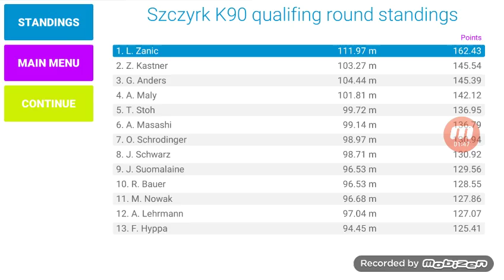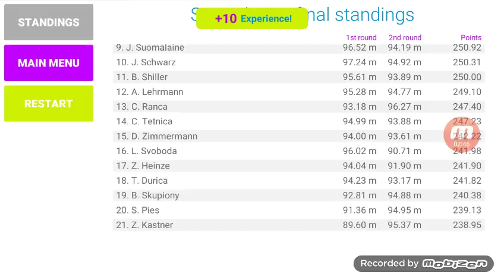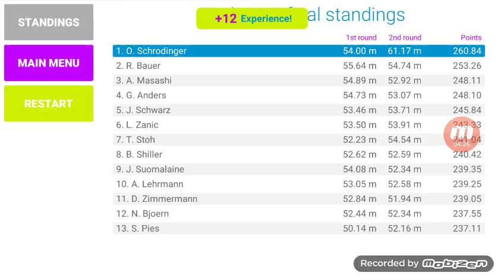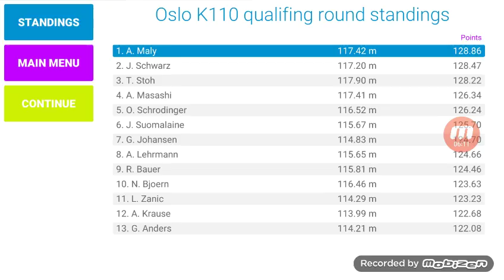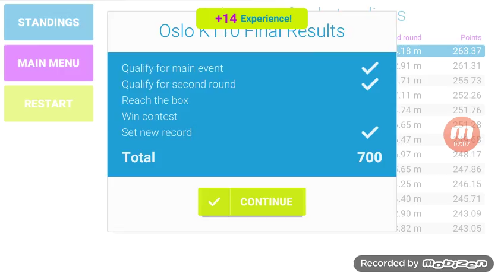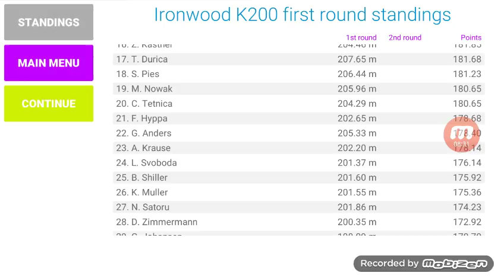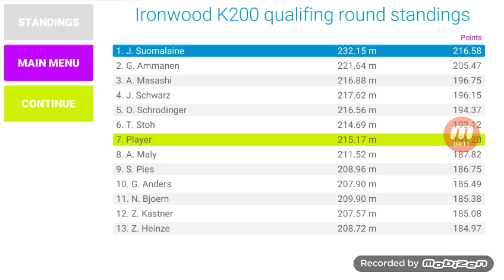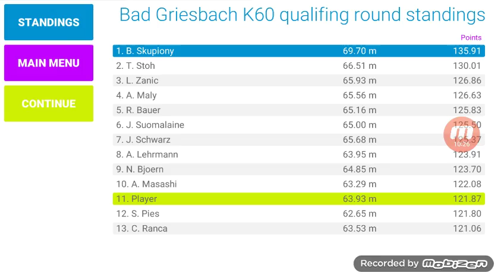Ski Jump pierwsze skoki i miejsca w 30